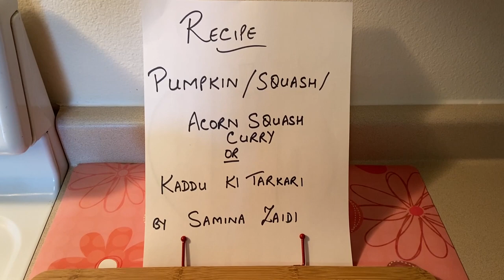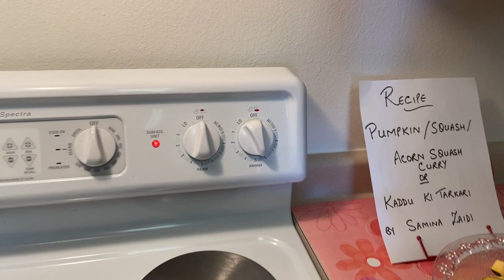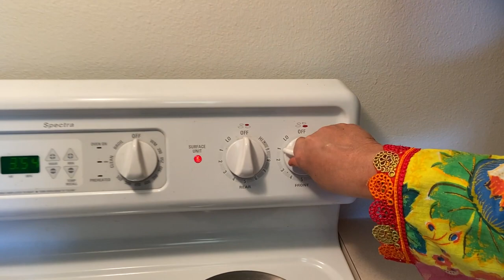Acorn Squash Curry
INGRIDIENTS

1 lb Acorn Squash or any other Pumpkin
4 Tablespoon Oil
1/2 teaspoon Salt or to taste
1/2 teaspoon Red chili flakes
1 teaspoon whole Cumin seeds
1/4 teaspoon whole Mustard seeds